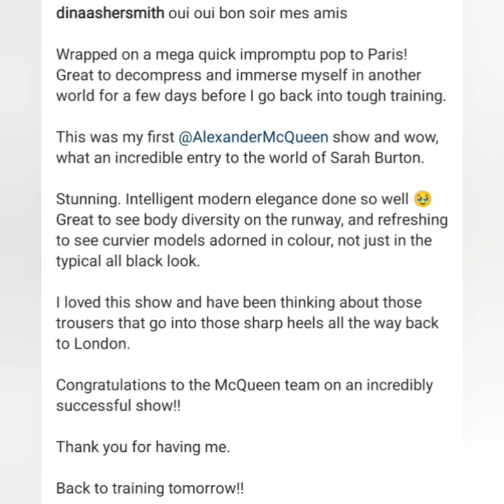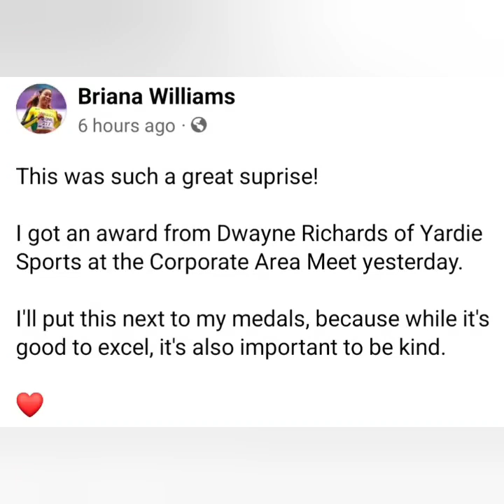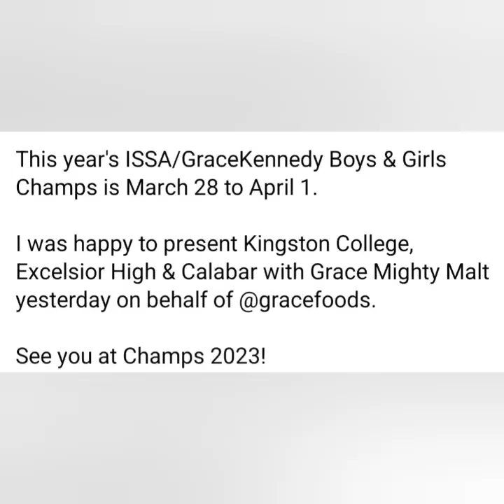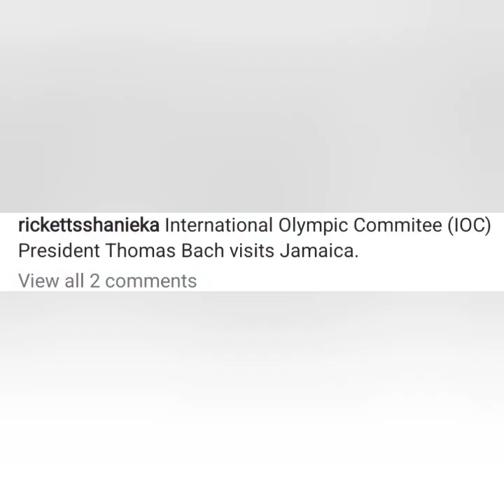BRIANA WILLIAMS HONOURED, HAPPY BIRTHDAY KERRICA HILL, DINA ASHER-SMITH !!!